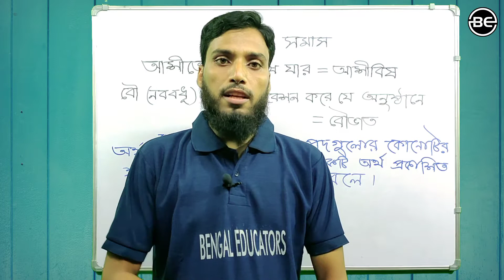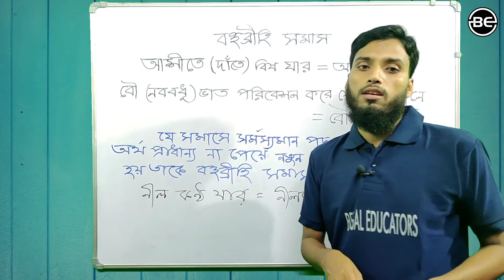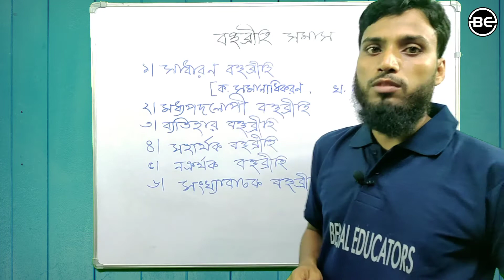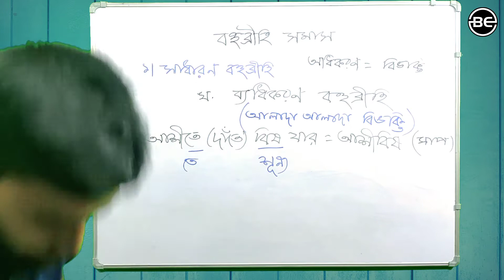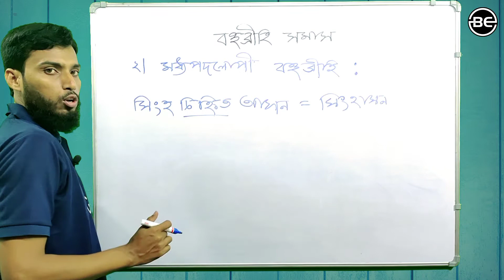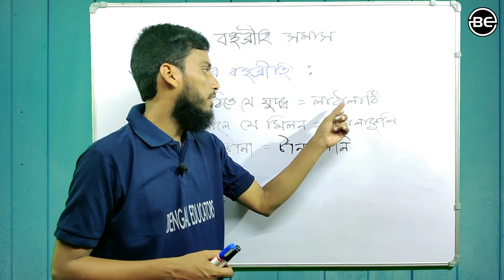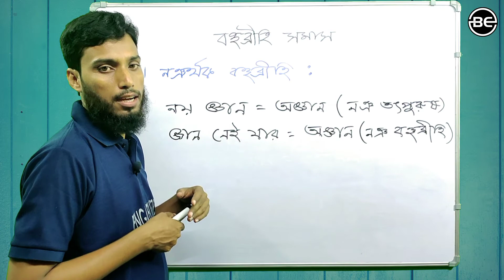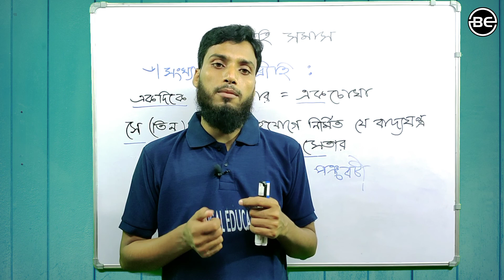সমাস-05 | বহুব্রীহি সমাস | Samas | Samas in Bengali | বাংলা ব্যাকরণ | Bengali Grammer | Class 10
সমাস-05 | Samas | বহুব্রীহি সমাস | Samas in Bengali | বাংলা ব্যাকরণ | Bengali Grammer | Class 8 | Class 10 | SSC | HSC | Madhyamik Bengali Grammer | Bangla grammar | For All Competitive Exams | Bengal Educators by Sanaul Sir

🛑Lecture Schedule -
   5 pm, 6 pm, 7 pm
🔶Monday : MATH,P.SCIENCE,ENGLISH
🔶Tuesday : L.SCIENCE, GEO, BENGALI
🔶Wednesday : MATH, HISTORY, P.SCIENCE
🔶Thursday : L.SCIENCE, ENGLISH, GEO
🔶Friday : HISTORY, BENGALI, P.SCIENCE
🔶Saturday : MATH, L.SCIENCE, ENGLISH

📌CHAMPION : Batch For Class 10 Madhyamik

✒️All subjects are covered.
✒️Regular video lectures are provided by the expert EDUCATORS.
✒️MCQ & SAQ LIVE MOCK TEST AFTER COMPLETION OF EVERY CHAPTER.
✒️Notes provided through telegram.
✒️Free of cost on YouTube
✒️Syllabus covered within October.

🛑Lecture Schedule -
     5 pm, 6 pm, 7 pm
🔶Monday : MATH,P.SCIENCE,ENGLISH

Hey Everyone!

Welcome to Bengal Educators. Our dream to impact a large number of people in a positive way!

      -      Free Lectures/Notes
      -      Motivational videos
      -      Board exam strategies
      -      Life experiences
      -      Competitive exam like WBJEE/JEE/NEET strategies